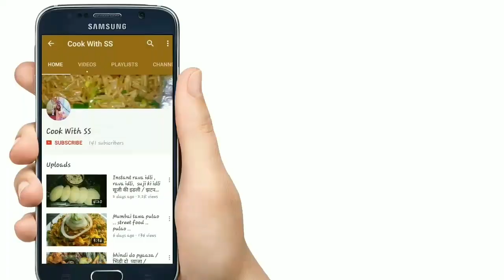एक ही batter/आटा से बनायें Soft and spongy इडली और डोसा